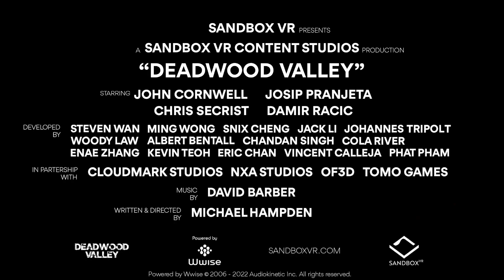Sandbox VR - DeadWood Boyz Deadwood Valley Trailer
The Deadwood Boyz take on Deadwood Valley:

John Cornwell
Damir Racic
Josip Pranjeta
Chris Secrist